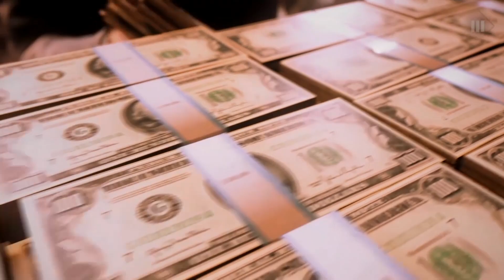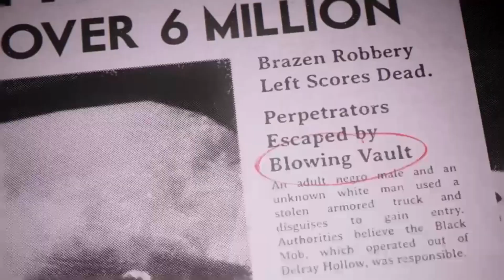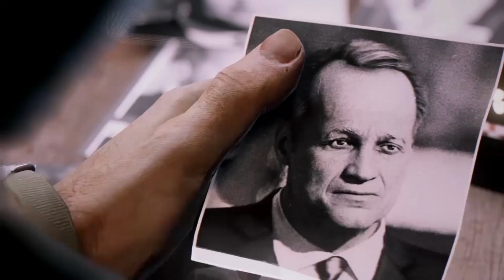FOMOS TRAÍDOS POR... NÃOOO || MAFIA III #3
Depois dos nossos serem atacados pelos os haitianos optamos por visitar um antigo colega e aí temos mais um pouco da nossa história revelada, porém acabamos por ter uma surpresa! Não se esqueçam de meter o LIKE!! 👍

🟣 FACE 👉 OKCacete
🟡 INSTA 👉 @okcacete

                                                        ººººººººººººººººººººººººººº